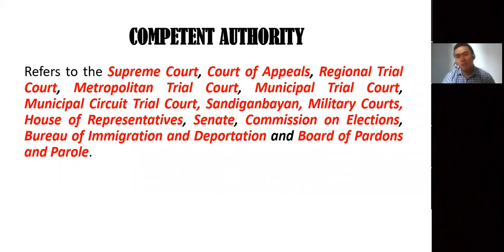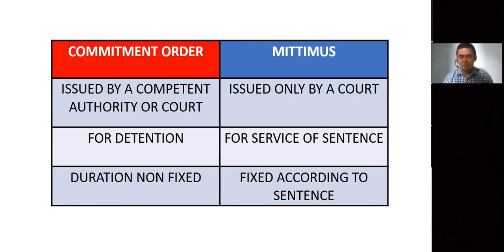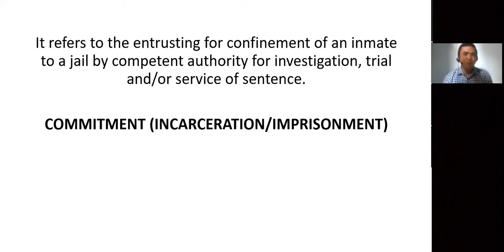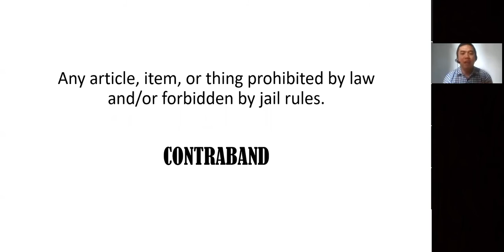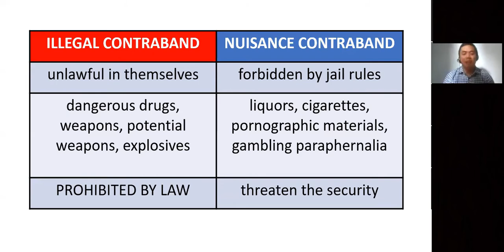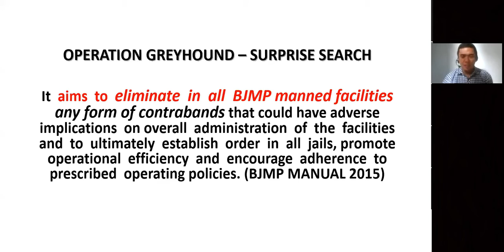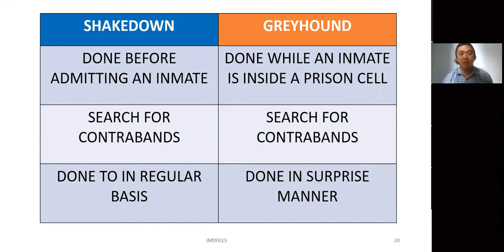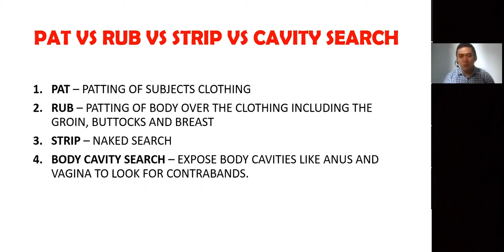Commitment Order VS Mittimus ; Contraband and its method of detection | Mr. Erwin Gonzales